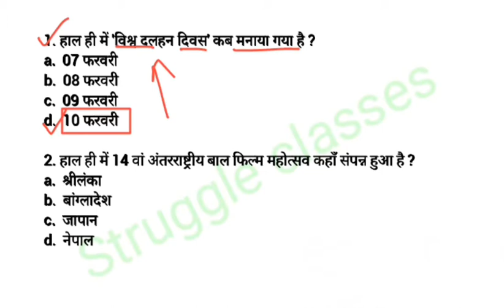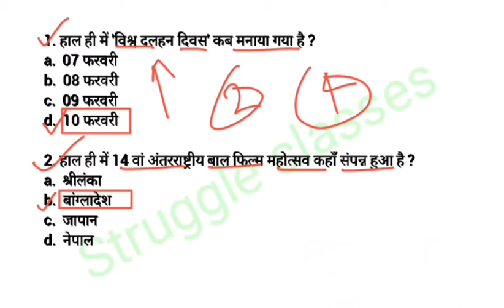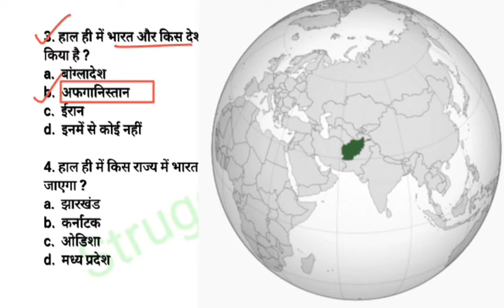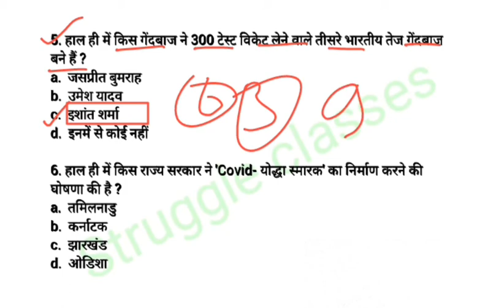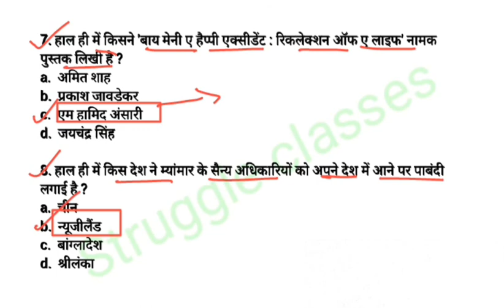Struggle Classes #176 | 11 February 2021 Current Affairs | Daily Current Affairs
Published on 11 February 2021 current affairs.

11 February 2021 current affairs : uploaded by struggle classes for all competetive exam.

Struggle Classes.
Current affairs today by Struggle Classes.
11 February 2021 current affairs.
Current affairs.